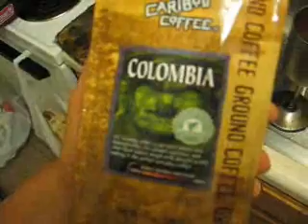Miss USA Rima Fakih~o yee.wmv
caffee with jaffree